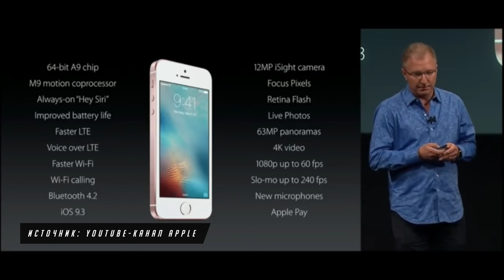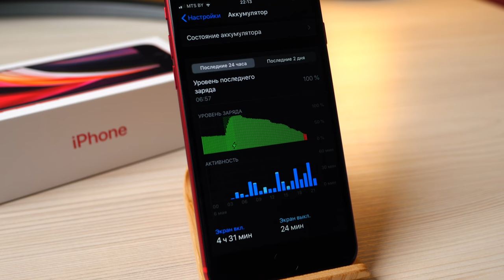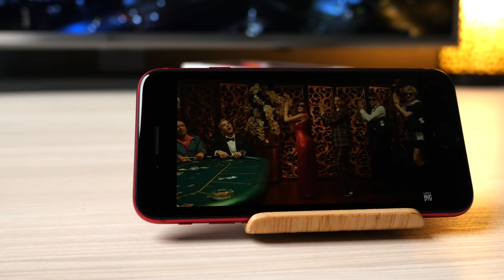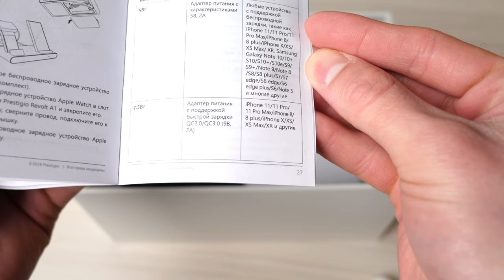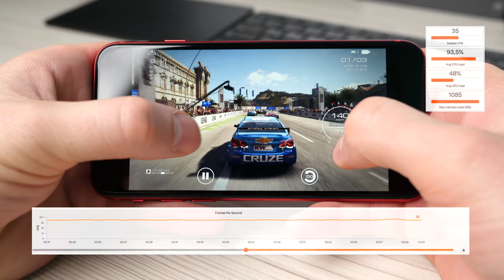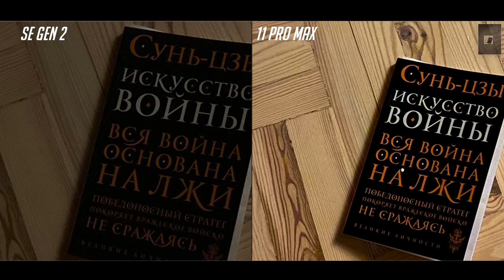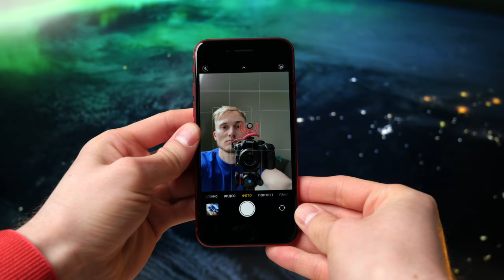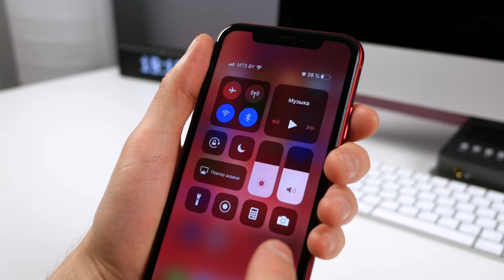Полный разбор iPhone SE 2 (2020): обзор, опыт использования, стоит ли покупать?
Вы на канале ProTech и сегодня вас ждет полный обзор и опыт использования нового смартфона от Apple 2020 года - iPhone SE 2, который пришел на замену iPhone 8 и первой версии iPhone SE. Мы поговорим о том, стоит ли покупать данный смартфон, какие тесты камеры и производительности в играх он показывает, как держит батарея и что внутри iPhone SE 2.

🎼 Трек-лист:
Audiochameleon - Tech Corporate
Audiochameleon - Upbeat Pop Inspiring